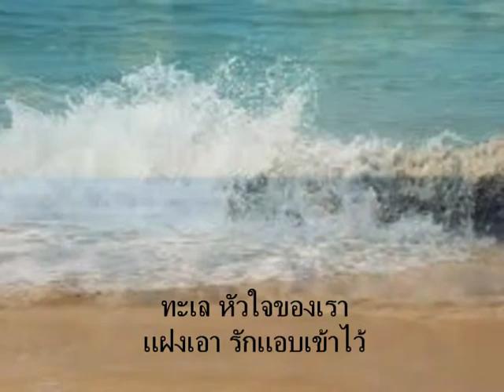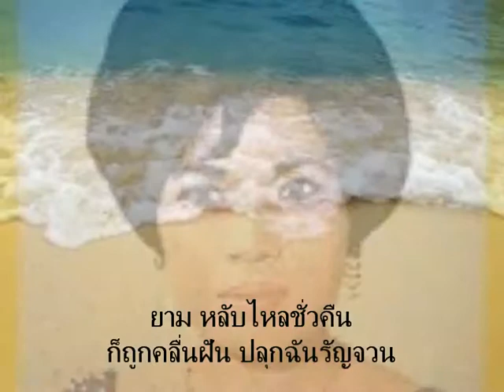ทะเลไม่เคยหลับ (วงศ์จันทร์ ไพโรจน์) - nong(cover)